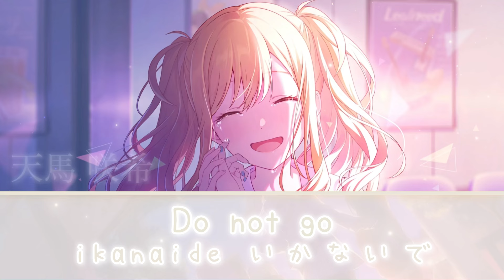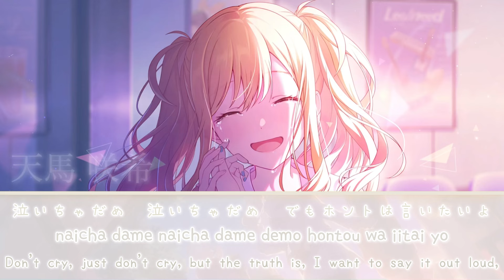Ikanaide / いかないで/ Do not go | Saki Tenma Alt | FULL ver | [KAN/ROM/ENG] Project Sekai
i love her sm you don’t know